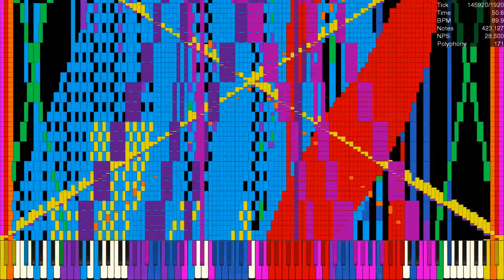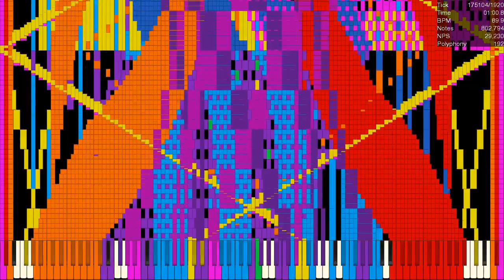[Black MIDI] C418 - Mellohi / 4.18 Million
Made by: Orangepaprika 67, Minecraftfan Redstone

Used Program: UMP, FFmpeg
Used Soundfont: Khor Keys 4.sfz
Used Synth: Keppy's MIDI Converter (1,000 Voices)

SF used: Khor Keys Concert Grand 4